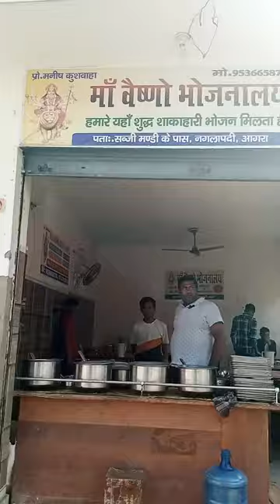मात्र ₹55 में शाही थाली😋😋 | पूरा आगरा दीवाना है खाने का😱😱| most entertaining bhaiya